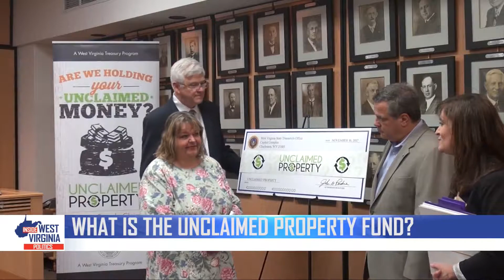West Virginia Treasurer John Perdue talks about running for 7th term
West Virginia Treasurer John Perdue talks about why he is running for his 7th term as state treasurer and his accomplishments while working as treasurer.